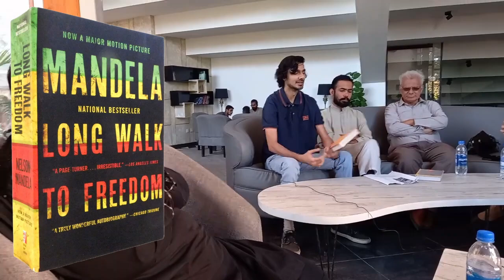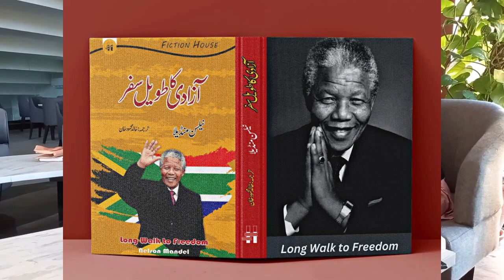Nelson Mandela | White People are Racist | Long Walk to the Freedom | Book Review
In this video, I delve into the powerful and inspiring autobiography of Nelson Mandela, "Long Walk to Freedom." Join me as I explore the life and legacy of one of the most influential figures of the 20th century.

"Long Walk to Freedom" is the autobiography of Nelson Mandela, the former President of South Africa and an iconic figure in the fight against apartheid. This book offers a detailed account of Mandela's life, from his early years in the rural Transkei to his 27 years of imprisonment and eventual release. It also covers his role in the anti-apartheid movement and his presidency, providing a profound insight into his character, determination, and unwavering commitment to justice.